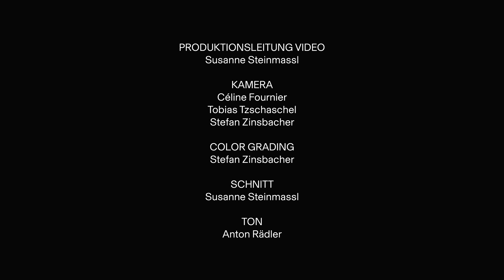GUSTAV MAHLER: IV. Serenade (Ludwig Mittelhammer, JCOM, Daniel Grossmann)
Within the '14 Songs and Vocal Pieces' by Gustav Mahler there are two set to lyrics by the late baroque Spanish dramatist Tirso de Molina. 'Serenade' is a love song from his original drama on Don Juan.
Unter den '14 Liedern und Gesängen' von Gustav Mahler finden sich zwei Lieder zu Texten des spätbarocken spanischen Dramatikers Tirso de Molina. Die 'Serenade' ist ein Liebeslied aus seiner Urfassung des Don-Juan Stoffes.

14 LIEDER UND GESÄNGE AUS DER JUGENDZEIT
(für tiefe Singstimme und Ensemble bearbeitet von Pierre Hoppé)

IV. SERENADE (aus 'Don Juan' von Tirso de Molina)

Aufgenommen am 23. Juli 2020 in der Synagoge Hainsfarth.

SERENADE (aus 'Don Juan' von Tirso de Molina)

Ist's dein Wille, süße Maid,
Meinem heißen Liebesstreben
Erst im Tode Raum zu geben,
O, da wart' ich lange Zeit!

Soll ich deine Gunst genießen
Erst nach meinem Erdengange,
Währt mein Leben allzulange!
Mag es gleich im Nu zerfließen!

Meinem heißen Liebesstreben
O das ist gar lange Zeit!

SERENADE (from 'Don Juan' by Tirso de Molina)

If it's your will, sweet maiden,
Only to yield in death
To my passionate pleading,
Ah, I'll have long to wait!

If I'm to enjoy your favours
Only when my life is over,
Then my life is far too long!
Let it melt away at once!

14 LIEDER UND GESÄNGE AUS DER JUGENDZEIT
Gustav Mahler, der wohl berühmteste jüdische Katholik, schrieb zwischen 1880 und 1889 vierzehn Klavierlieder, die in drei Heften erschienen. Im ersten Heft sind zwei Lieder nach Gedichten von Richard Leander, eine Volksliedvertonung, sowie zwei Stücke nach 'Don Juan' von Tirso de Molina gesammelt, im Heft 2 und 3 finden sich 9 Lieder auf Texte aus 'Des Knaben Wunderhorn'. In Anlehnung an die späteren, bekannteren 'Wunderhorn-Lieder', die der Mahler für Singstimme und Orchester komponierte, setzte Peter Hoppé die frühen Lieder für Singstimme und Ensemble.

Baritone LUDWIG MITTELHAMMER was born in 1988 in Munich. He was member of the Bavarian Theatre Academy, won the Bavarian Sponsorship Award for Arts in 2015 and took master classes with Dietrich Fischer-Dieskau, Brigitte Fassbaender, Ann Murray and Edith Wiens. He appeared as Marullo (Rigoletto) and Schaunard (La Bohème) at the Opera Frankfurt and as Figaro (Barbier von Sevilla) and Danilo (Lustige Witwe) at the Nürnberg State Theatre. LUDWIG MITTELHAMMER gave recitals at the Wigmore Hall London, the Cologne Philharmoy, the Konzerthaus Wien, the Boulez-Hall Berlin, the Kissinger Summer Festival, the Schubertiade and the Festival Styriarte Graz. He has performed with many well-known orchestras, such as the Orchestre de Paris, Bamberg Symphony, Cleveland Orchestra, Concerto Köln, Swedish Radio Symphony Orchestra and Orquesta Nacional de España and appeared as soloist with the RIAS Kammerchor, Collegium Vocale Gent and the Akademie für Alte Musik Berlin, working with conductors such as Daniel Harding, Franz Welser-Möst, Ulf Schirmer, Alexander Liebreich and Daniel Harding. His first solo recording of works by Schubert, Wolf and Medtner was published in 2019 with Berlin Classics.

DANIEL GROSSMANN is the founder, artistic director and conductor of the JEWISH CHAMBER ORCHESTRA MUNICH. For this he was awarded „Pro meritis scientiae et litterarum“ by the Bavarian Ministery of Science, Research and Art in 2012. Born in 1978 in Munich DANIEL GROSSMANN comes from a Jewish-Hungarian family. He studied conducting with Hans-Rudolf Zöbeley in Munich, with Scott Bergeson at the Metropolitan Opera in New York City, and with Ervin Lukács at the Franz-Liszt-Music Academy Budapest. He was invited to conduct the Baroque Ensemble Capella Savaria, Hungarian Philhamonic Debrecen, the Georgian Chamber Orchestra Ingolstadt, the Failoni Chamber Orchestra and is a guest conductor at the chamber concerts of the Bavarian State Orchestra. His discography includes works by Viktor Ullmann, Paul Ben-Haim, John Cage and Iannis Xenakis, as well as Beethoven's 3. Symphony.

VIOLINE Sandor Galgoczi, Konzertmeister
VIOLA Charlotte Walterspiel
VIOLONCELLO Aniko Zeke
AKKORDEON Olivia Steimel
KLAVIER Andreas Skouras
SCHLAGWERK Moritz Knapp